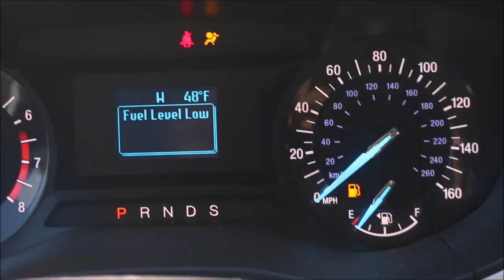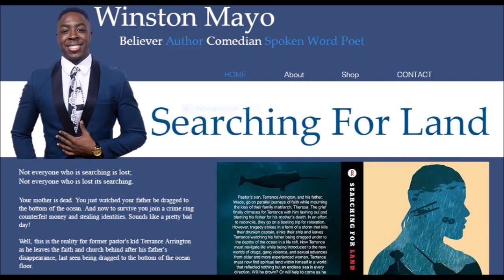Fake Prayers People Pray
As soon as something bad happens everyone believes ain God and is a Christian who knows how to pray, but once people are out of trouble...